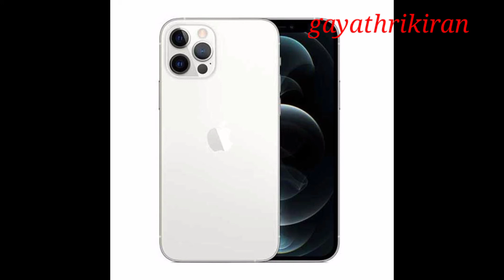Apple iphone 13 || ఇండియాలో అదేరోజు..apple iphone 13 గ్లోబల్ లాంచ్!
apple iPhone 13 || ఇండియాలో అదేరోజు...apple iphone 13 గ్లోబల్ లాంచ్ || gayathrikiran Telugu vlogs.